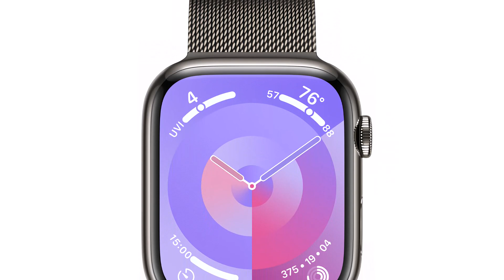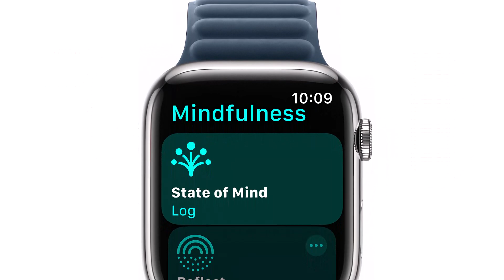Apple = introduces the advanced new Apple Watch Series 9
Apple  introduced Apple Watch Series 9, bringing new features to the world’s best-selling watch and achieving a significant environmental milestone. Apple Watch Series 9 is more powerful than ever with the new S9 SiP, which increases performance and capabilities; a magical new double tap gesture; a brighter display; faster on-device Siri, now with the ability to access and log health data; Precision Finding for iPhone; and more.

Apple Watch Series 9 runs watchOS 10, which delivers redesigned apps, the new Smart Stack, new watch faces, new cycling and hiking features, and tools to support mental health.

For the first time, customers can choose a carbon neutral option of any Apple Watch, representing a significant milestone toward Apple 2030: Apple’s plan to be carbon neutral across its entire business, manufacturing supply chain, and product life cycle by 2030.
The new Apple Watch lineup can be ordered today, with availability beginning Friday, September 22.

“Apple Watch is an indispensable companion that helps millions of people with their health, fitness, communications, and safety,” said Jeff Williams, Apple’s chief operating officer. “We’re introducing our best Apple Watch lineup, with incredible new capabilities and technological advancements, including a new double tap gesture, brighter display, on-device Siri, as well as our first-ever carbon neutral products. Whether users are upgrading from earlier models or buying their first, there’s never been a more compelling time to experience Apple Watch.”
“At Apple, we are committed to making products customers love and protecting the planet at the same time, and this year, we hit a key milestone toward our Apple 2030 goal,” said Lisa Jackson, Apple’s vice president of Environment, Policy, and Social Initiatives. “Our first carbon neutral products were made in a uniquely Apple way, steeply reducing carbon emissions from materials, electricity, and transportation through innovation and design.”

Innovations such as the Digital Crown and Taptic Engine — along with gestures like tap, swipe, wrist raise, and cover to mute — make Apple Watch simple and intuitive to use. With a new double tap gesture, users can easily control Apple Watch Series 9 using just one hand and without touching the display. Users can tap the index finger and thumb of their watch hand together twice to quickly and conveniently perform many of the most common actions on Apple Watch Series 9.
Double tap controls the primary button in an app so it can be used to stop a timer, play and pause music, or snooze an alarm. The gesture can be used to answer and end a phone call, and even to take a photo with the Camera Remote on Apple Watch. Double tap will also open the Smart Stack from the watch face, and another double tap will scroll through widgets in the stack.

This new double tap gesture is enabled by the faster Neural Engine in Apple Watch Series 9, which processes data from the accelerometer, gyroscope, and optical heart sensor with a new machine learning algorithm. The algorithm detects the unique signature of tiny wrist movements and changes in blood flow when the index finger and thumb perform a double tap. The double tap gesture will be available in a software update next month.

Apple Watch Series 9 runs watchOS 10, a milestone update that includes

A fresh approach to quickly view information with redesigned apps and a new Smart Stack to show relevant widgets right when they’re needed.

Bluetooth connectivity for power meters, speed sensors, and cadence sensors arrives for cyclists, unlocking new metrics and Workout Views, and cycling workouts.

The ability to measure time spent in daylight using the ambient light sensor to help reduce the risk of myopia and provide additional benefits to physical and mental health for all ages.

The power-efficient S9 SiP and advanced display architecture increase the maximum brightness of the Apple Watch Series 9 display up to 2000 nits — double that of Series 8 — making it even easier to read text in bright sunlight. For dark rooms or early mornings, the display can also lower to just one nit so as not to disturb people close by.